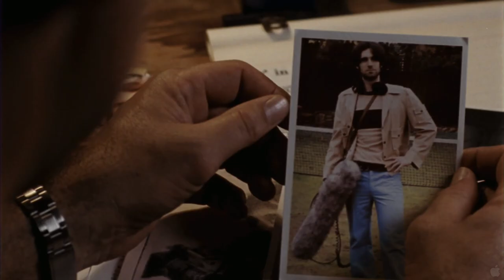Balibo Trailer (HD)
Balibo Trailer in HD.

East Timor, 1975. As Indonesia prepares to invade the tiny nation of East Timor, five Australian based journalists go missing. Four weeks later, veteran foreign correspondent Roger East is lured to East Timor by the young and charismatic Jose Ramos-Horta to tell the story of his country and investigate the fate of the missing men. As Easts determination to uncover the truth grows, the threat of invasion intensifies and an unlikely friendship develops between the last foreign correspondent in East Timor and the man who will become President. BALIBO is a political thriller that tells the true story of crimes that have been covered up for over thirty years.